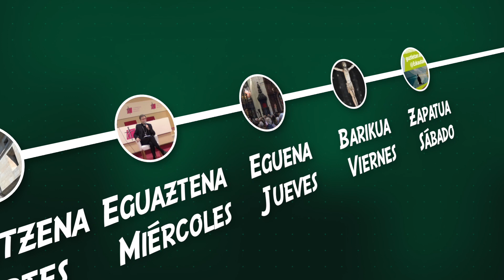Astekoak _Otsailaren 27tik martxoaren 5era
Astekoak, la actualidad diocesana de la semana, arranca esta semana con la noticia de la restauración, en el Valle de Trucios, del retablo de la Virgen del Amor Hermoso en la parroquia de San Pedro de la Romaña.

La web ha informado con amplitud de un nuevo número de la revista de información diocesana, Comunicación-Alkarren barri que, en esta edición correspondiente al mes de marzo entre otros contenidos aborda el reconocimiento que la Diócesis de Bilbao rendirá a ocho mujeres a la que la Diócesis el próximo 8 de marzo o la entrevista realizada al diácono permanente Alberto Jáimez y dos voluntarios de la pastoral de los tanatorios.

También los ecos del Bake Topaketa o la historia del nacimiento de Misiones Diocesanas Vascas, en su 75 aniversario son otras informaciones que contiene la publicación.

Por otro lado, bizkeliza.org ha traído a su portada la noticia de la inauguración del Archivo interdiocesano misionero en Vitoria-Gasteiz. Este acto se enmarca dentro de los actos que Misiones Diocesanas esta desarrollando con motivo de sus 75 años de servicio en varios continentes.

Con este motivo, El Seminario de Vitoria acogió un encuentro que contó con la presencia de Mons. Joseba Segura, obispo de Bilbao y obispo delegado de Misiones Diocesanas Vascas.

La charla de 4 mujeres, defensoras de la Amazonía, que acogió Arrupe Etxea y en la que pudieron dar testimonio sobre los ataques que las transnacionales están llevando a cabo en sus países y en el conjunto amazónico con consecuencias que afectan a todo el planeta, también ha atraído el interés de la web.

Además de esta inauguración mencionada, la web diocesana ha dado noticia de  varios actos de cara al fin de semana.

El primero de ellos es la celebración, en Zornotza-Amorebieta y en Lekeitio de la jornada "Bake topaketa" que en otros lugares de la Diócesis se celebró el pasado fin de semana.

También la misa emitida en directo por el primer canal de Televisión Española desde la iglesia de San Antón de Bilbao, con motivo del Día de Hispanoamérica, presidida por monseñor Segura ha sido objeto de atención en la web.

Y, por último, dentro del ámbito de la formación, la web también se ha hecho eco de la tradicional Jornada de Formación que el monitorado de Euskalerriko Eskautak Bizkaia celebra en los primeros compases del mes de marzo.

 En definitiva, esto es "Astekoak". Actualidad diocesana en un minuto.